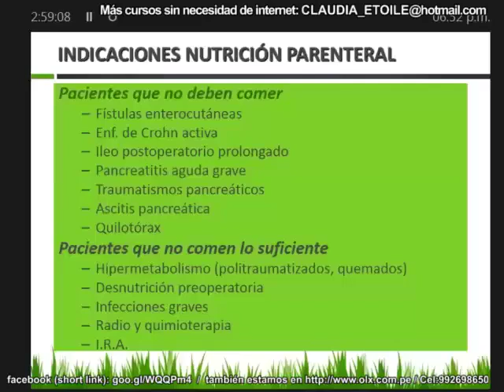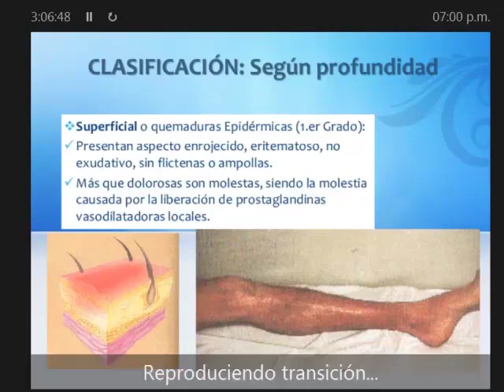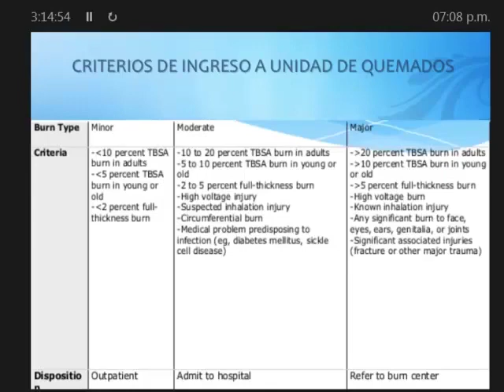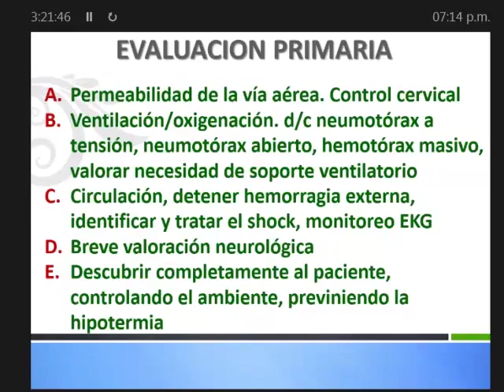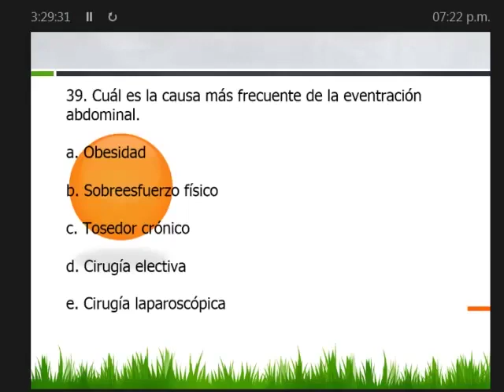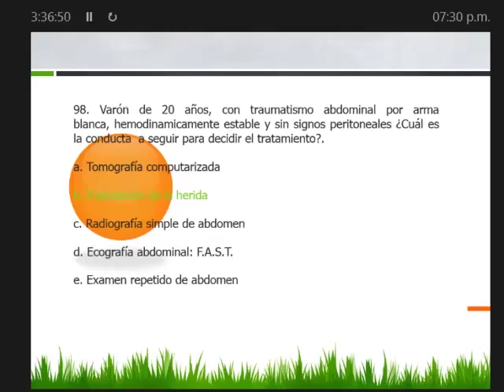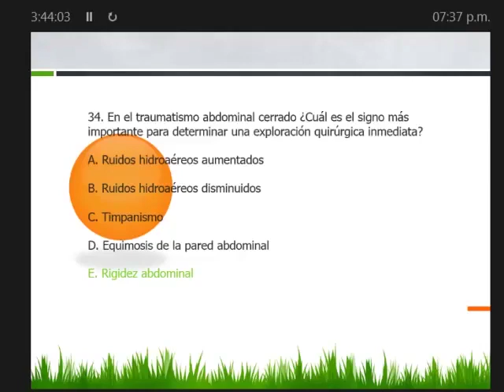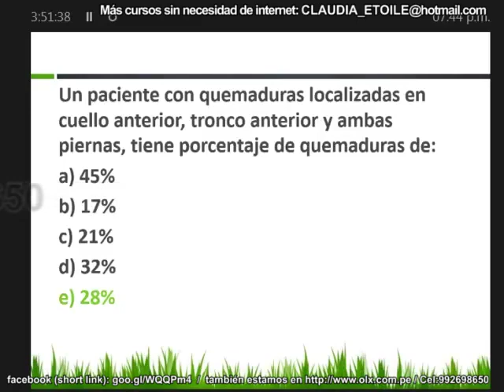Tmmed cirugía - 4